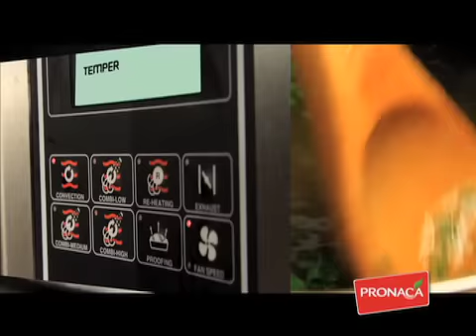Lomo de Cerdo a la Miel y Piña - Receta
Lomo de Cerdo a la Miel y Piña, una deliciosa receta con un toque de sabor tropical y Lomo de Falda Mr. Chancho. Ingredientes y presentación Para ésta y más recetas visita